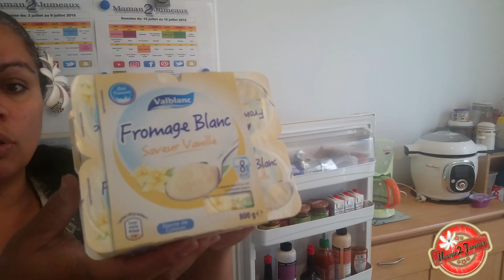Retour de course #10 Ça se congèle? ( Menu a télécharger)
Regarde moi en HD c'est mieux

Coucou j'espère que se menu vous plaira, n'hésitez pas a me partager vos petite salade :D

maman_2_jumeaux

★ Mon prénom: France (Francoise)
★ Date de naissance: le 31 mai 1975
★ Montage : VidéoPad
★ Caméra :Samsung galaxy S5
★ Lieu de vit: Rhône Alpes

Shopmium:
CFGAHKRY